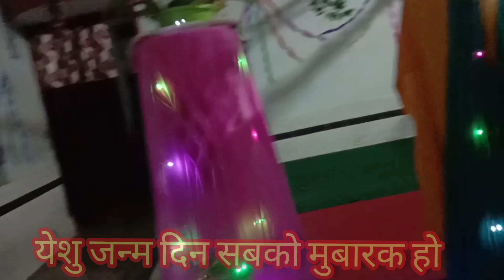24 december CHRISTMAS NIGHT VIGIL MASS/क्रिसमसT/10:00 PM/ kundpani parsih डाल्टनगंज धर्मप्रांत/ 2022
CHRISTMAS NIGHT VIGIL MASS / क्रिसमसT/10:00 PM/ kundpani parsih डाल्टनगंज धर्मप्रांत

Christmas vigil mass || Infant Jesus
 || 24 December 2022 || 10:00 pm ||

Comments

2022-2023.